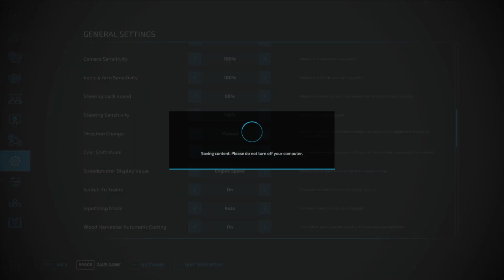farming simulator 22 Indian mod challenge Hindi construction ka kam start ho gaya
CPU - GAMING
PROCESER-  I3 3RD GENERATION
RAM - 12GB
PSU-
HARDDISK- 2TB
KEYBOARD - LOGITECH
MOUSE- HP

AUDIO INTERFACE

BIT -24